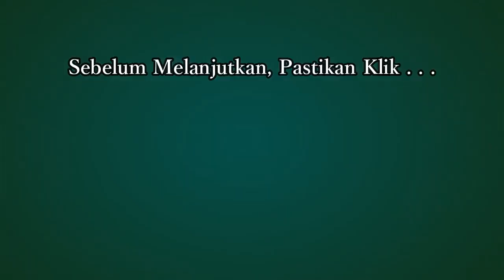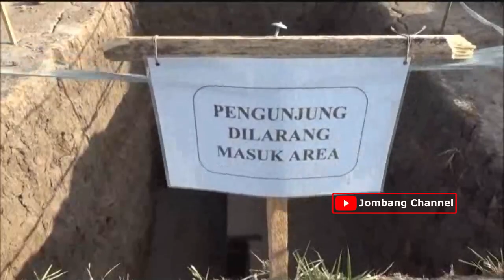Situs Kumitir Akan Dilanjutkan Ekskavasi Pada Tahap 3 | Bersambung . . .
EKSKAVASI SITUS KUMITIR AKAN DILANJUTKAN - MENGINGAT BEGITU STARTEGISNYA SITUS KUMITIR UNTUK BISA MENGUNGKAP KEDATON DAN KOTARAJA MAJAPAHIT/ EKSKAVASI TAHAP KETIGA SITUS KUMITIR DITARGETKAN AKAN SEGERA DIMULAI AWAL TAHUN DEPAN
Jombang Channel,
Berisi Konten Informasi, Berita, Pengajian, Entertainment, Hiburan, Musik, Seni Budaya, Jombangan